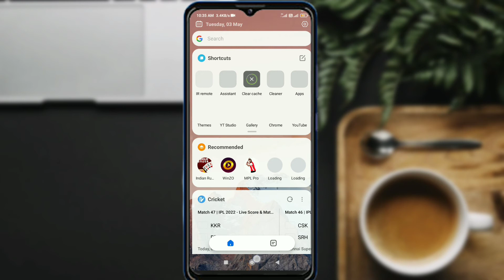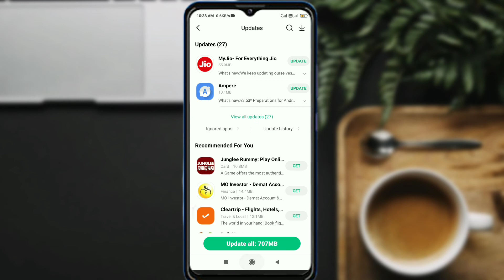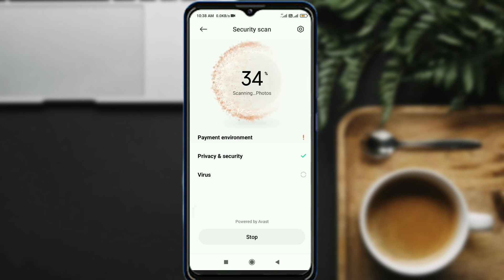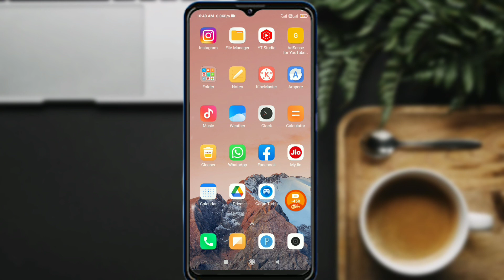Redmi 10 prime heating problem solution | redmi 10 prime garm hota hai kaise theek Karen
cover topic
Redmi 10 prime heating problem
redmi 10 prime hit hota hai kaise theek Karen
redmi 10 prime hitting problem solution
redmi 10 prime heating problem thik kese kare
how to solve heating problem in redmi 10 prime
redmi 10 prime hanging problem solution
redmi 10 prime game time hitting problem